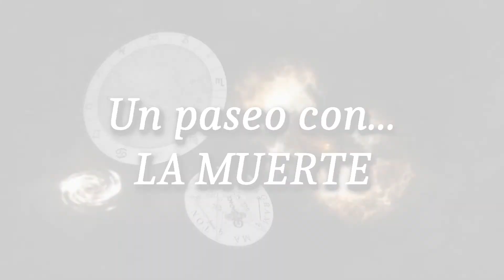Especial Ventana al Más Allá en directo. Te lo vas a perder? 13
El 20 de octubre del 2017 te esperamos en Madrid en la avenida de los toreros numero 5.
Vivirás nuestro programa en directo de la mano de profesionales internacionalmente conocidos que nos hablarán dé distintos aspectos de la Muerte.
Ventana al Más Allá es un programa de esoterismo, misterio y terapias alternativas, que profundiza en diversos aspectos relacionados con la temática que hemos nombrado anteriormente con profesionales reconocimos a nivel mundial.

Dirigido y presentado por Victoria Braojos, directora de La Orden de Ayala y del I Congreso Internacional de Baraja y Tarot.

Con motivo del primer aniversario del programa online Ventana al Más Allá haremos una mesa redonda que girará en torno a la muerte.

Ocho investigadores y profesionales del mundo del misterio, del esoterismo y de las terapias alternativas se reúnen para darnos sus diversos puntos de vista sobre la muerte en nuestro programa número trece.

ESPECIAL VENTANA AL MÁS ALLÁ.

“UN PASEO CON LA MUERTE”

ENTRADA GRATUITA HASTA COMPLETAR AFORO

VIERNES 20 DE OCTUBRE DEL 2017  17:00 HORAS

Centro Cultural Buena Vista (Barrio Salamanca) en Madrid. Avenida de los Toreros nº 5.

ANTONIO PIÑERO: La Resurrección.
Catedrático Universidad Complutense de Madrid. Colaborador del programa Cuarto Milenio.

Es archisabido que la resurrección de Jesús es la piedra angular de la fe que fundamenta el Cristianismo. Sin embargo, ¿en qué pruebas se basa uno de los fenómenos más milagrosos de las religiones actuales?

JESUS CALLEJO: Los libros de la muerte.
Director del programa La Escóbula de la Brújula.

En Egipto, en el Tíbet y en otras partes del mundo se escribieron manuales para explicar al difunto cuales serían los pasos y trances que tendría que pasar en el Más Allá una vez muerto. Una especie de guías de viaje al inframundo.

PEDRO ORTEGA: Los retratos de la muerte.
Director de la revista Mistérica Ars Secreta.

El anhelo de preservar los rostros de los fallecidos desde la Antigüedad hasta nuestros días: los rostros de El Fayum, las máscaras mortuorias y los retratos de los angelitos.

MACARENA ARNÁS: Firmas del suicidio.
Perito calígrafo y grafóloga.

Cómo a través de la visión de una firma concreta podemos ver las intenciones en los últimos días de una vida.

JOAN PIQUER: Reiki para el último Adiós.
Maestro  Internacional de Reiki Usui Japonés Tradicional

Lo que ofrece el Reiki en el proceso de acompañamiento hacia el Más Allá, no solo al afectado sino también en el entorno.

TERESA LEGIDO: Los números de la muerte.
Numeróloga y cabalista.

Las vibraciones numerológicas que suponen perdidas y muertes, que pueden formar parte del karma de la persona o la forma en el que el alma evoluciona.

ANDRÉS SANTOS: Astrología, muerte y karma.
Astrólogo y Tarotista

Los astros reflejan la vida y la muerte de una persona, pero también son un mapa de nuestra existencia actual y de las anteriores, así como una herramienta para reconocer nuestros errores y así poder evolucionar.

VICTORIA AYALA: La muerte en el Tarot.
Directora de la Escuela Esotérica La Orden de Ayala.